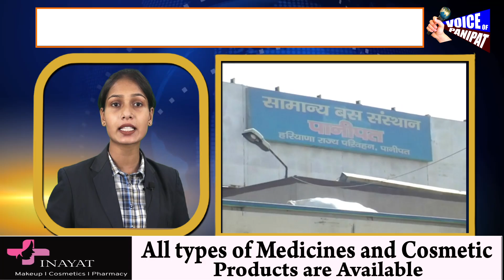बैंक मैनेजर को हनीट्रैप में फंसाकर 20 लाख रुपये मांगने की आरोपित महिला व पति सहित 3 को भेजा गया जेल